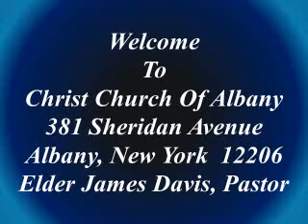20 02 23 Accessing The Gift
Speaker:     Elder Steven J. Bryant
Subject:     Accessing the Gift
Text:     1 Corinthians 2:11- 12 (MSG & KJV);   1 Peter 4:10 KJV